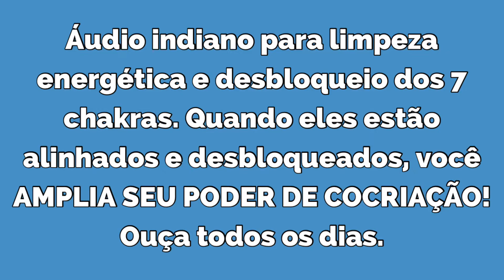🧘🏻‍♀️ Áudio para desbloquear os 7 chakras e ampliar o seu poder de COCRIAÇÃO!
🧘🏻‍♀️ Áudio com ondas binaurais que limpam e desbloqueiam os 7 principais chakras, desobstruindo, dessa forma, o seu poder de COCRIAR A VIDA DOS SEUS SONHOS!

Ouça todos os dias, de preferência com fones de ouvido, por um período de 21 dias.

Quer saber mais sobre minha rotina ou enviar perguntas diretamente para mim? Então me segue lá no Instagram @universomirellamarques